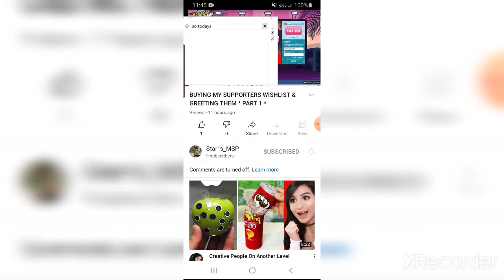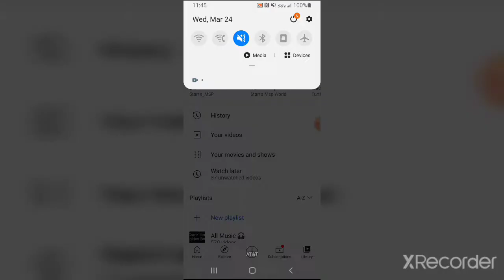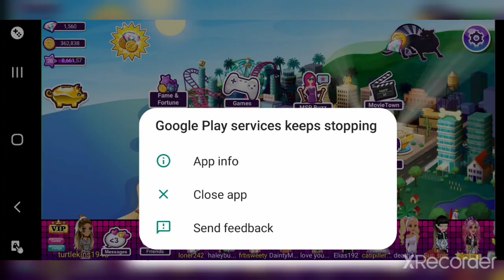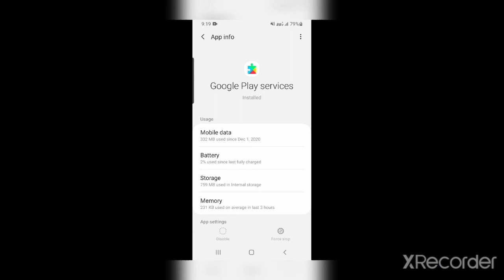I was SCAMMED out of 10 GREETS!!!!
help build her channel up yall!